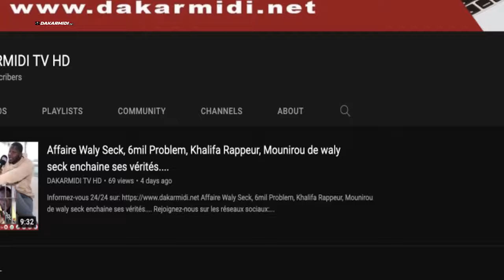IBRO NADIO - Live Performance au Bango